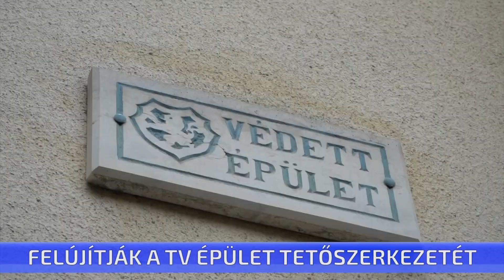CTV híradó – 2021. november 29. hétfő